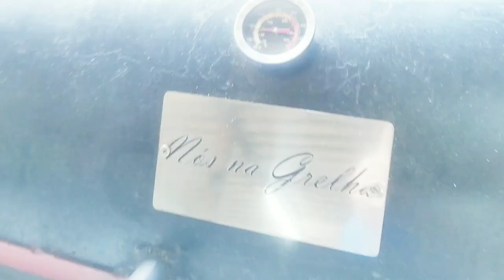Manta de Carne Recheada e Defumada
No vídeo de hoje vamos fazer uma manta de carne recheada e defumada no Pit Smoker que ficou sensacional. Confere aí.

Parceiros:

Turbine seu American bbq com os produtos diferenciados da @souzalenhas.
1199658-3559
Tudo para o seu Churrasco, Defumaçao e Lareira.
*lenha de eucalipto e nó de pinho
*Lenhas frutíferas
*carvão, briquete
*temperos, molhos e pastas
*cervejas artesanais
*acessórios

Sublime Graça - Sublimação
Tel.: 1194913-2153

Lu Pit Smokers, Churrasqueiras e Soldas em Geral
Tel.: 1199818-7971